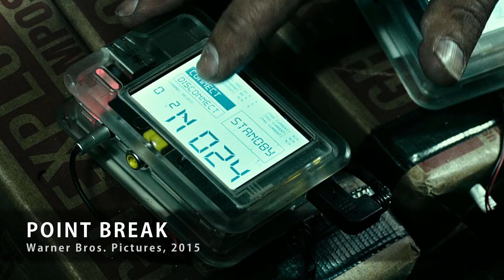Raspberry Pi TV and Film Appearances 2012-2017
Since 2012 the Raspberry Pi single board computer has appeared in a number of movies and TV shows.

This video is a run through of those appearances where the Pi has been used as a prop.

TV Shows:
Arrow (2013)
Continuum (2013)
CSI:Cyber (2015)
Person of Interest (2013)
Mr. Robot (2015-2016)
Black Mirror (2017)
Revolution (2013)
Sense8 (2015)
Charlie Brooker's Election Wipe 2015

Films:
Big Hero 6 (2014)
Point Break (2015)

The Pi appeared in production artwork for the Doctor Who episide "The Lie of the Land" but was not visible in the on-screen prop. It's not clear if a Pi was ever used by the prop builders.

My favourite use of the Pi is in Mr Robot where it is used a number of times, referred to by name and used for a purpose that makes good use of its features.